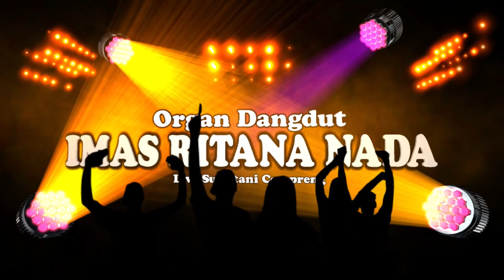Kalah Materi | Organ Dangdut IMAS RITANA NADA | Minggu, 22 Oktober 2023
Pesta Hajat : Bp. Surnanta - Ibu. Emi
Pernikahan : Neng Diani dengan Iyan Rohman
Bertempat : Dusun Sukatani Rt. 03/01 Desa Sukatani Kec. Compreng - Subang Minggu, 22 Oktober 2023
ZONA PRODUCTION
Video Shooting & Live Streaming Youtube Channel
Menerima :
Panggilan Video Shooting Multicam
Live Streaming Singa Dangdut & Live Dangdut
Live Event  dll.
Studio :
Jl. Raya Lamaran RT.03/06 Ds. Jatireja
Kec. Compreng Kab. Subang